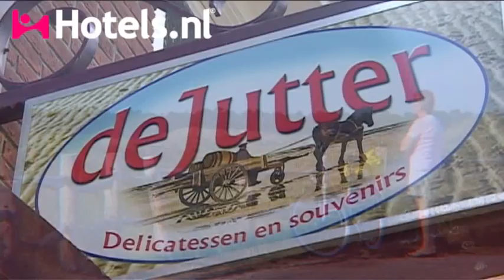WestCord Hotel Schylge Terschelling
WestCord Hotel Schylge lies at a natural bay on the island of 'Terschelling'. The hotel is located near the village West-Terschelling and near the lighthouse Brandaris, which forms a beautiful backdrop. The island has numerous hiking and cycling tours for you to discover.